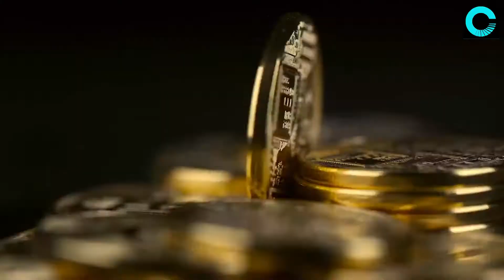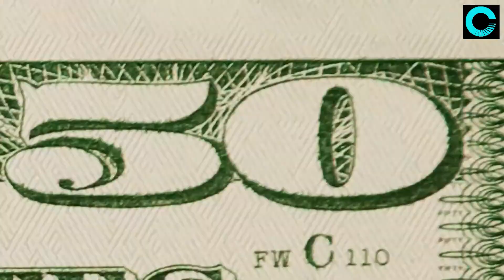Andrew Tate on Bitcoin ! Central banks and Bitcoin ! Review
Andrew Tate opinion about Bitcoin , Central banks and cryptocurrencies. What do you think about his opinion?

After 10 000 subscribers, we will do interviews with crypto companies and podcasts. And of course our favorite episodes - crypto market and price predictions also coming soon,. Or maybe you have something to offer what you would like to see on this channel?

Metaverse, and what is metaverse? what is NFT?
How to trade crypto? Which crypto exchange? What is the initial coin offering ICO? Everything we will cover in our episodes.

  - Trading and Investing reviews
  - Crypto Comparisons.
  - ICO , NTFs rewievs, trading and investing reviews.
  - Coming podcast and interviews.
• What Is Cardano and the History of ADA?
• Cryptocurrency News Today
• Crypto Price Prediction for 2022 by Crypto Experts
• Cryptocurrency Technical Analysis
• Long Term Cryptocurrency Prediction: 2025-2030
• Is Crypto a Good Investment?

Also:
- what is metaverse?
- metaverse explained
- metaverse crypto
- metaverse gameplay
- metaverse facebook
- metaverse trailer
- metaverse real estate
- metaverse coins
- nft explained
- nft games
- nft for beginners
- nft how to get started
- nft how to make money
- nft play to earn
- nft song
- nft project
- how to make money online
- money
- crypto how to trade
- crypto day trading
- elon musk and dogecoin
- dogecoin
- live stream
- live stream 2022
- cryptocurrency live stream trading
- bitcoin btc
- ethereum eth
- solana sol